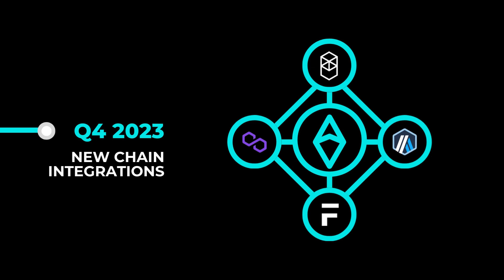FORE Protocol: What's Next?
FORE token is live - now what? Learn more about the major developments we’ve got in store:

- FORE Predict main net
- Fiat onramp integration
- Gamification seasons begin
- Additional chain integrations
- Secondary market launch
- FORE Predict 2.0
- FORE Predict Mobile app
- Expansion of FORE B2B ecosystem

FORE Predict is coming soon.